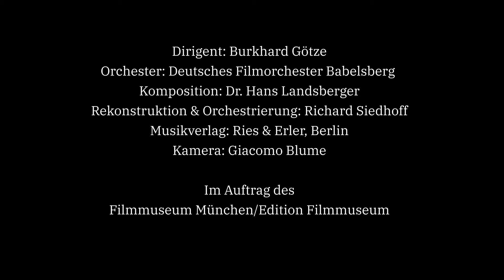Deutsches Filmorchester Babelsberg – Der Golem, wie er in die Welt kam (Recording Session)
Ursprünglich für das UFA-Orchester geschrieben feierte die Musik zu »Der Golem, wie er in die Welt kam« bei der Uraufführung 1914 einen sensationellen Erfolg. 1925 wurde die Version mit großem Orchester zum letzten Mal gespielt, seither galt die Partitur als verschollen.
Stummfilmpianist und Komponist Richard Siedhoff, einer der erfolgreichsten deutschen Stummfilmpianisten, suchte nach Musik zum Film und wurde schließlich fündig. Zur gleichen Zeit wurde der Film vom Filmmuseum in München restauriert. Richard Siedhoff rekonstruierte mit Hilfe des Filmes und dem Klavierauszug die fehlende Musik, welche daraufhin vom Deutschen Filmorchester Babelsberg aufgenommen wurde.

Dirigent: Burkhard Götze
Orchester: Deutsches Filmorchester Babelsberg
Komposition: Dr. Hans Landsberger
Rekonstruktion & Orchestrierung: Richard Siedhoff
Kamera: Giacomo Blume

Im Auftrag vom Filmmuseum München / Edition Filmmuseum
Musikverlag: Ries & Erler, Berlin